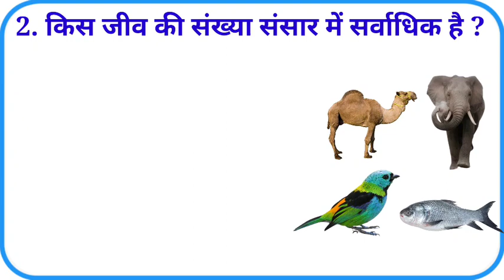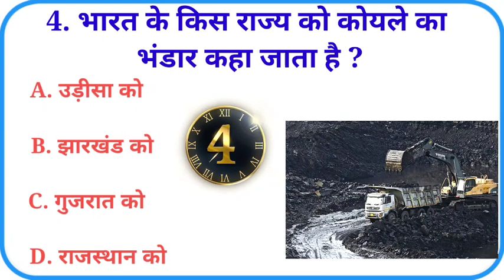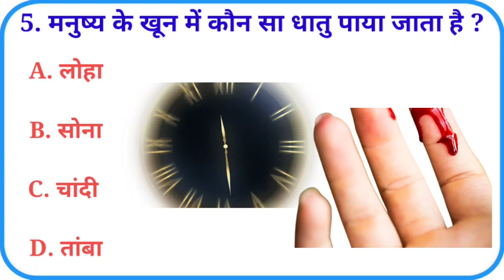Gk Questions And Answers || General Knowledge || Gk In Hindi || Gk Quiz || Gk ke sawal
Gk
Gk Quiz
Gk Questions
Gk ke sawal
General Knowledge
Interesting Gk
Important Gk
Competitive Gk Quiz